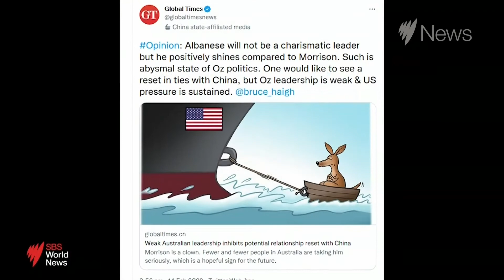Federal Government says it's open to increasing humanitarian visa allowance | SBS News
After being asked for a response to pleas by religious leaders and former Afghan interpreters to increase humanitarian visas for people fleeing Afghanistan,  Immigration Minister Alex Hawke has said that the government 'will continue to consider it' suggesting they will have more to say 'in coming weeks and months'.

With current caps, Australia issues 13,750 humanitarian visas per year.

Of those who fled to Australia during the Taliban's takeover of Afghanistan, none have been issued a humanitarian visa.